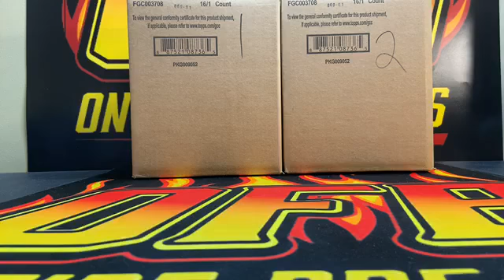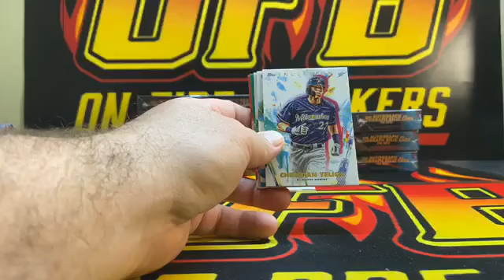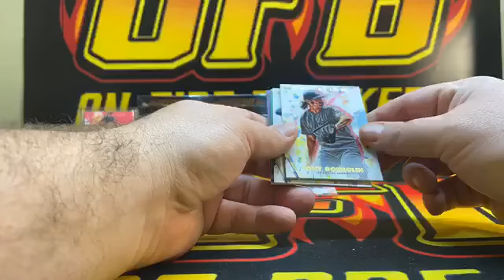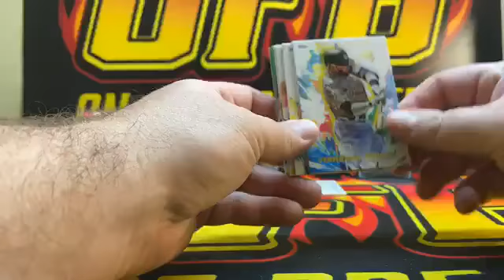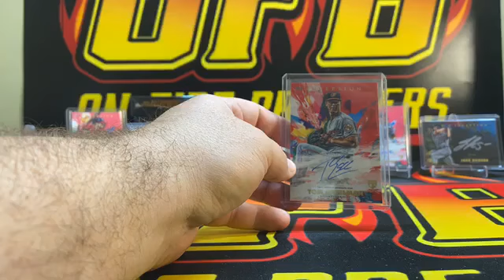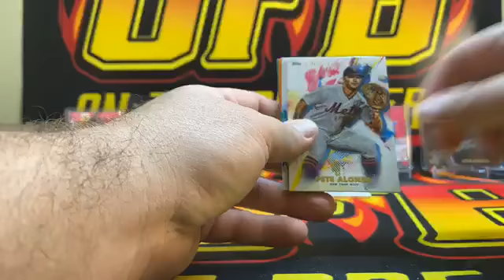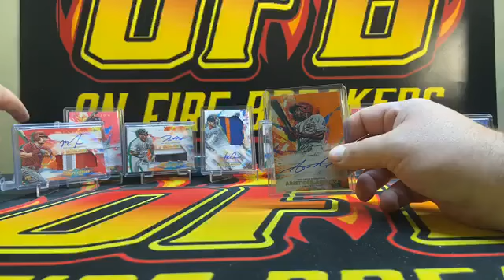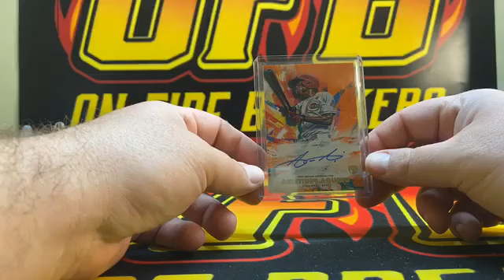2020 Topps Inception Case Break #9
On Fire Breakers presents its 9th case of 2020 Topps Inception. For some of the fastest shipping and competitive pricing known to the Breaking community.